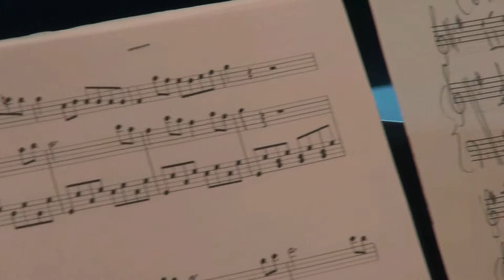Э. ХЕЧИКЯН- ФАНТАЗИЯ НА ТЕМЫ ОПЕРЫ ДЖ. РОССИНИ " ЗОЛУШКА ", Э. ХЕЧИКЯН, А. КУЗНЕЦОВА